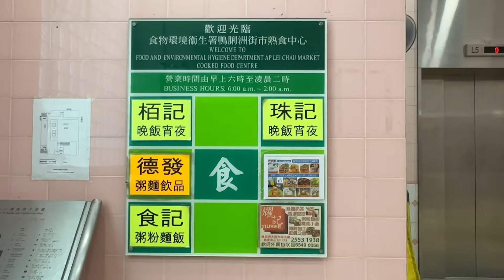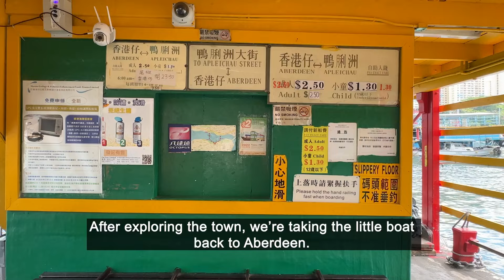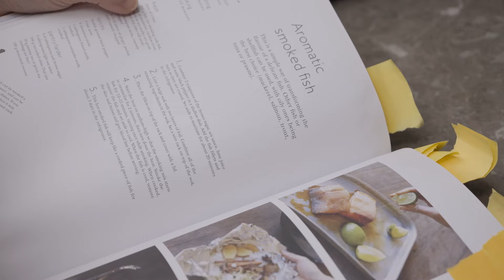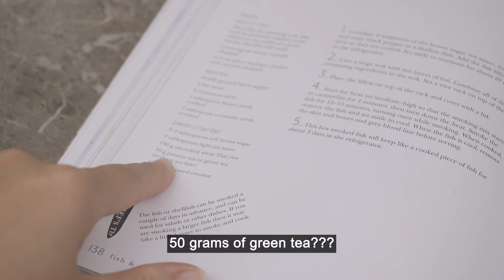Hong Kong Vlog | Boat noodle at Ap Lei Chau, Thai curry and smoked fish, Tai Hang Fire Dragon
What did I eat and do?
00:00 Boat noodle at Ap Lei Chau
02:44 Get ready for typhoon
04:08 Thai smoked fish and Thai red curry
09:49 Typhoon is here
10:38 Tai Hang Fire Dragon Dance

Spread good vibes only.
Cheers!